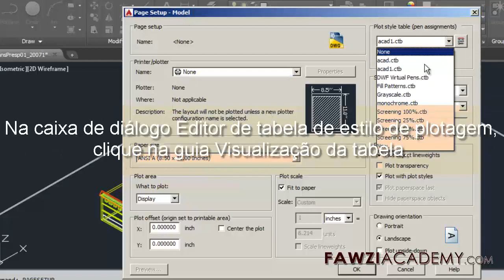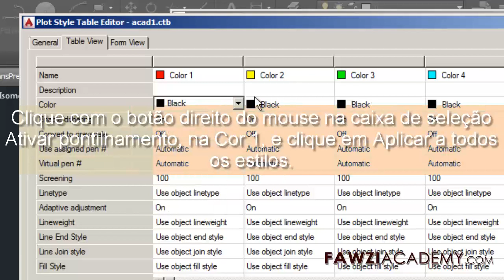PR_ autocad plot , Como imprimir em preto e branco no AutoCAD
autocad plot , Você deve editar a tabela de estilo de plotagem para o desenho atual.
Digite PAGESETUP na linha de comando e pressione Enter.
Na caixa de diálogo Gerenciador de configuração de página, selecione o layout atual e selecione Modificar. Na caixa de diálogo Configurar página, selecione o estilo de plotagem apropriado na lista suspensa e clique em Editar.

Fawziacademy usa o google tradutor como e o Google translate app para traduzir e voz